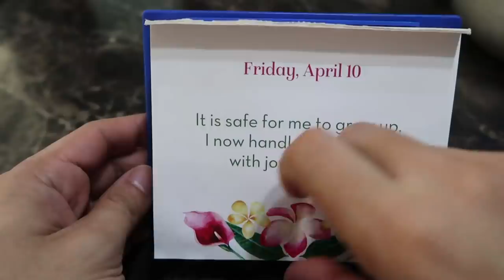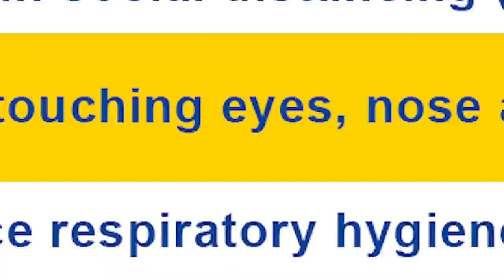What We Saw in the Sky | Vlog #816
You won’t believe what we saw in the sky! Could that be a sign? What do you think?

Unit 3F, First Metro Strata Building, 685 Nuevo De Febrero St, 1550 Mandaluyong City, Metro Manila, Philippines